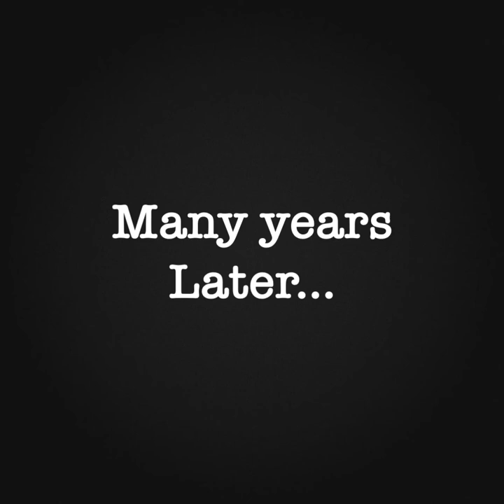Roxanne's Revenge A Gacha Life Story | Missing Claire...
Welcome to Missing Claire!
Roxanne has been hiding her reasons for all this time and I thought GACHA LIFE might be a good way to explain it. Roxanne had started being friends since she was 7, but she overheard the girls talking about someone but thought it was her. So she became friends with them again only to get her revenge...

Spooks out for now!! 👻